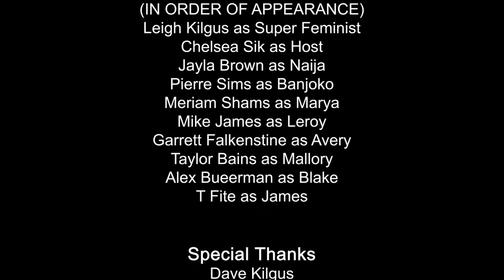Super Feminist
From “What’s Wrong with Feminism?”
Created by Abby Dunbar

Stunt Coordination by Chelsea Sik
Props Master Paige Edmondson
Costume Design by Leigh Kilgus
Cast listed at end of video
Super Feminist played by Leigh Kilgus
Host played by Chelsea Sik
Naija played by Jayla Brown
Banjoko played by Pierre Sims
Marya played by Meriam Shams
Leroy played by Mike James
Avery played by Garrett Falkenstine
Mallory played by Taylor Bains
Blake played by Alex Bueerman
James played by T Fite

“What’s Wrong with Feminism?”  is an anthology film with the goal of examining the modern feminist movement, identifying its strengths and shortcomings, and developing new and intersectional ways to move forward in a more equitable way. Abby made “Super Feminist” as a part of CT4CT’s Spring 2021 Videos For Social Justice Workshop.

To help stop violence and abuse against women, please contribute to RAINN (Rape, Abuse and Incest National Network) News reports from the tragic death of US Army soldier Vanessa Guillen were used in this video.

All of us at Fringe Benefits are committed to working together to help create a future in which all people are treated with dignity and respect.